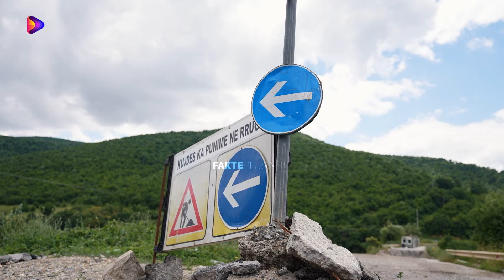Ura e prishur te liqeni i Badovcit e cila e lidh Gjilanin me Prishtinën as që ka filluar të ndërtohe